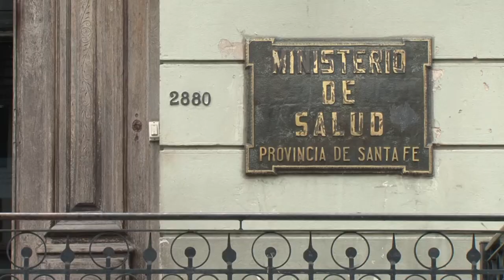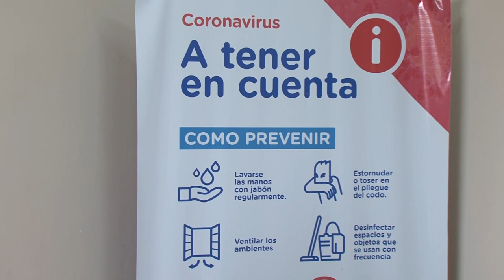LA PROVINCIA DE SANTA FE EVALÚA ESTRATEGIAS PARA AMPLIAR LA CAPACIDAD DE CAMAS DE INTERNACIÓN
Se realizó una reunión con los referentes de los efectores de la ciudad de Santa Fe, para dar respuestas a la demanda.